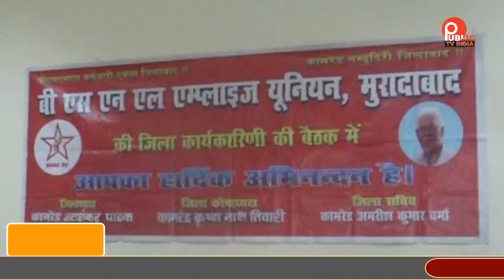BSNL एंप्लाइज यूनियन की हुई बैठक